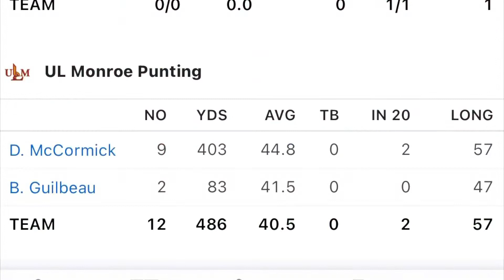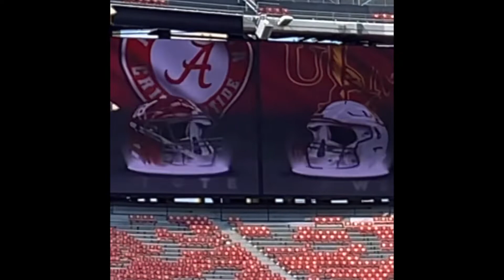ULM vs Alabama 2022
Braxton Guilbeau #52 K/P